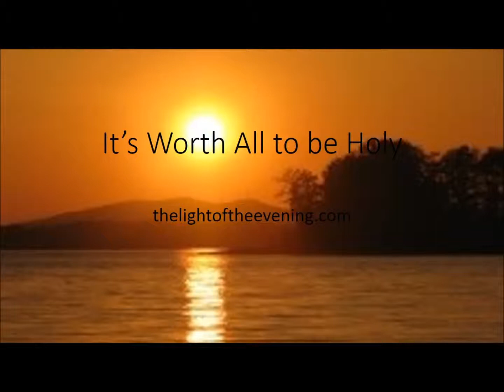It's Worth All to be Holy